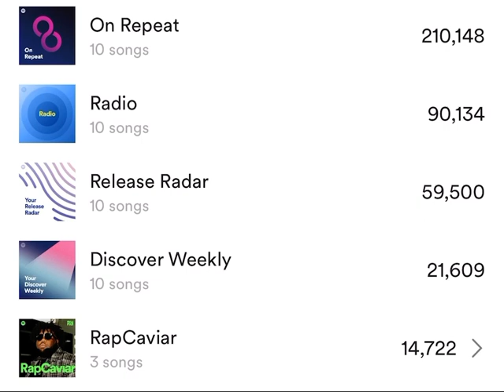OUR ARTIST ADDED TO RAP CAVIAR!